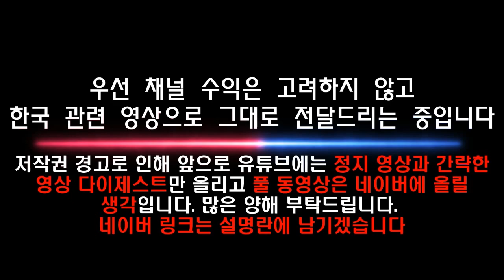[일본방송]5/9까지 bts SUGA, 태양 LISA 르세라핌 ive JENNY 소개 뉴스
※새 채널 [라이브] 일본 사이타마 외노자 검색 및 등록 부탁해요~
※염치없습니다만 아래 네이버 일상 채널 등록도 부탁드립니다
※제대로 된 동영상은 여기서 보실 수 있습니다.

5월 9일
BTS SUGA, 태양+LISA, 르 세라핌, IVE, JENNY가 소개되는 일본 뉴스를 모아봒습니다